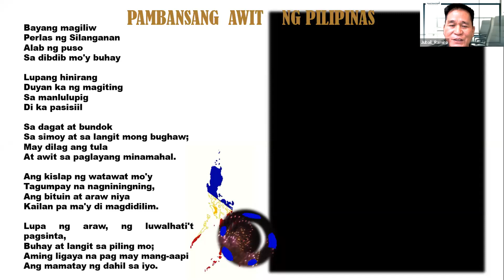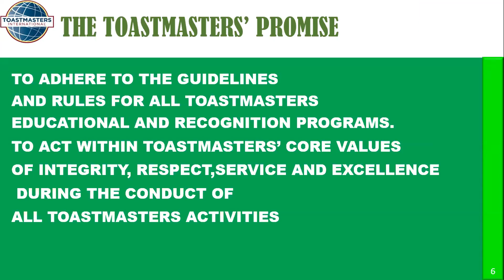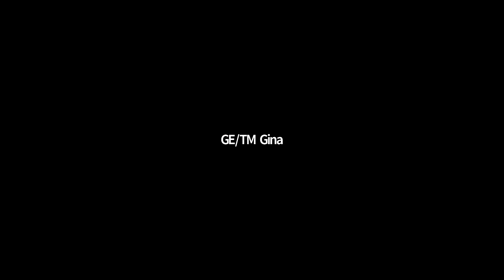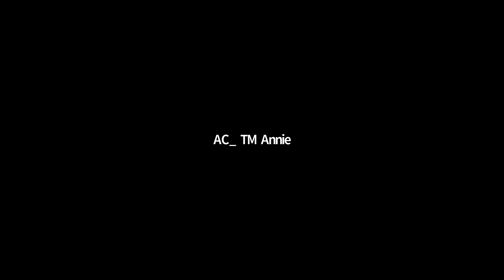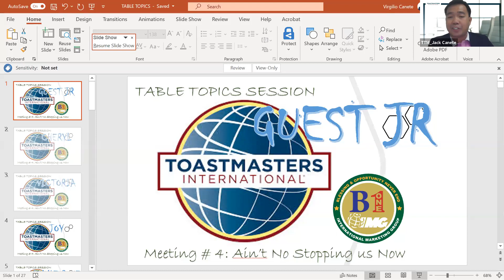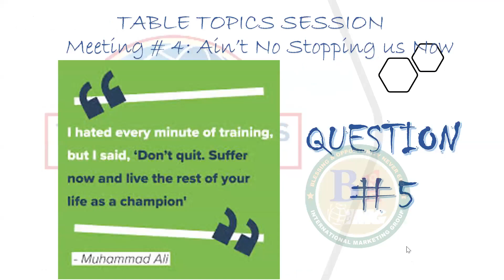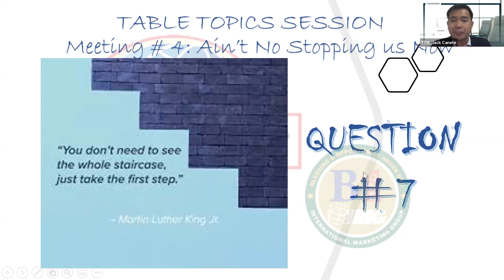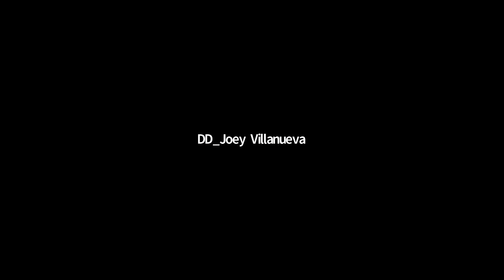IMG B1 TMC Regular Meeting Aug 21 2020